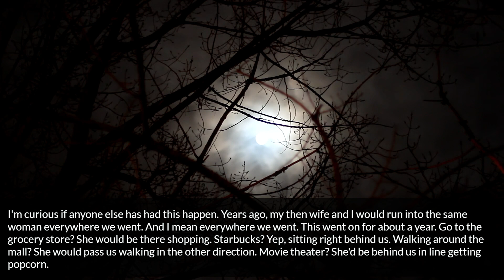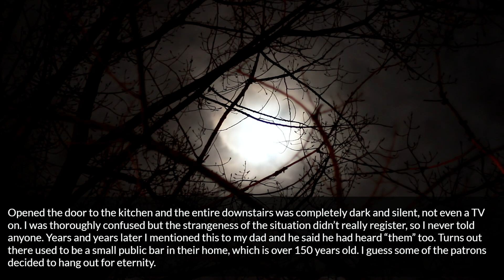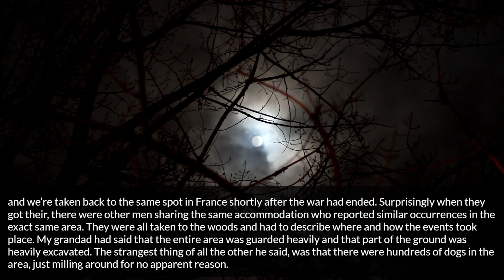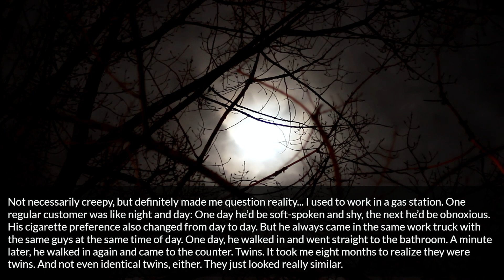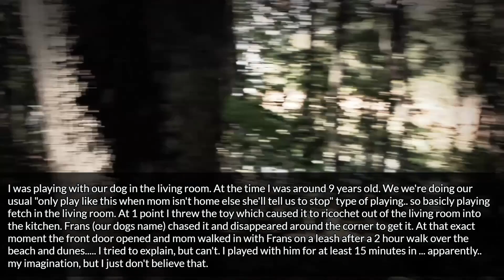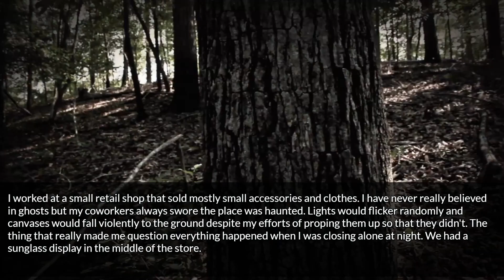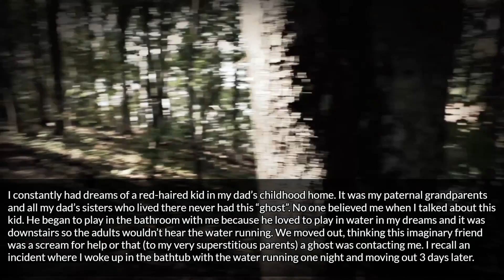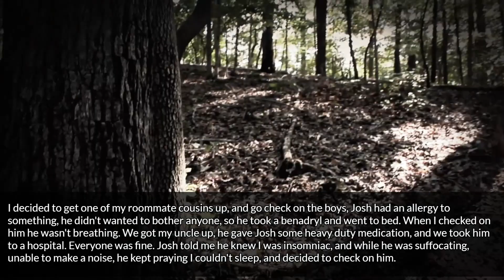What is the creepiest thing that's happened to you personally that made you question reality?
Source and Credit:
► Written By : What is the creepiest thing that's happened to you personally that made you question reality?